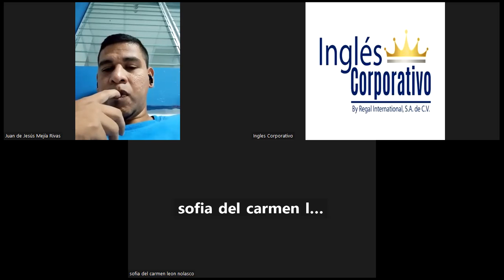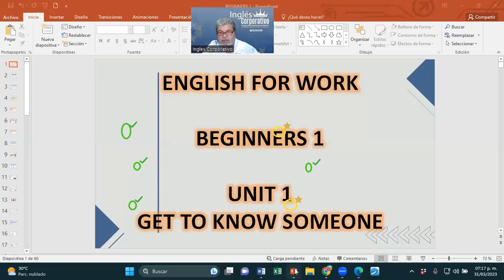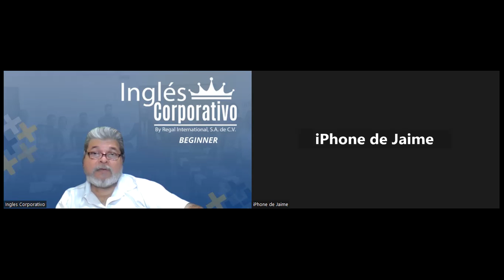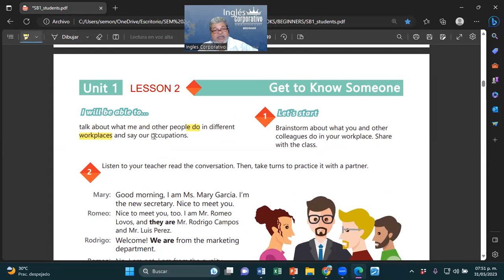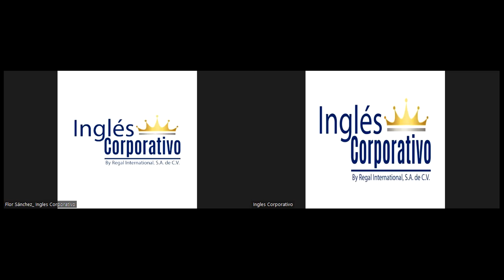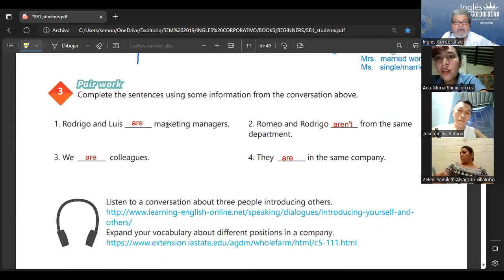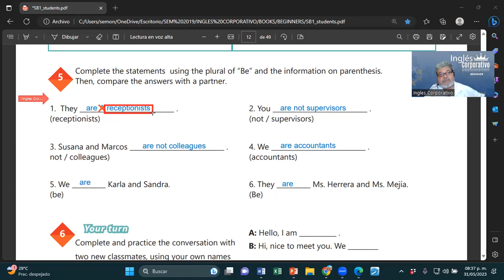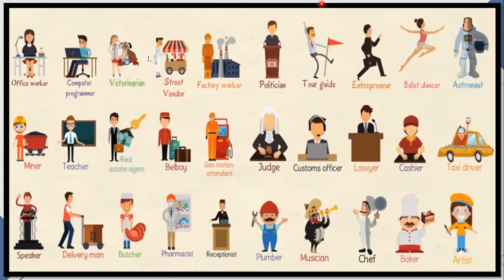SESION 2-31-05-2023-29750-8048-0089/2023-MONTOYA-Yes / No Questions and short answers